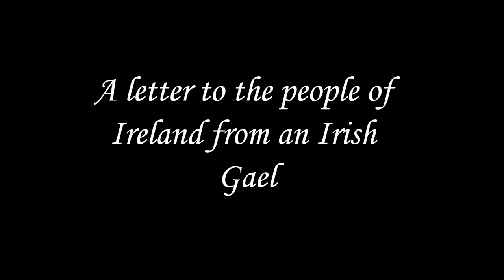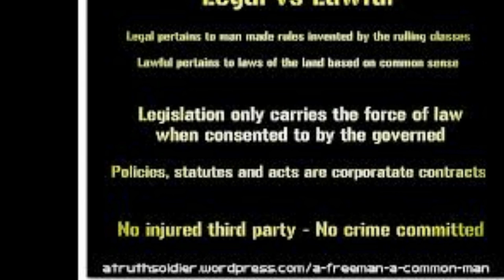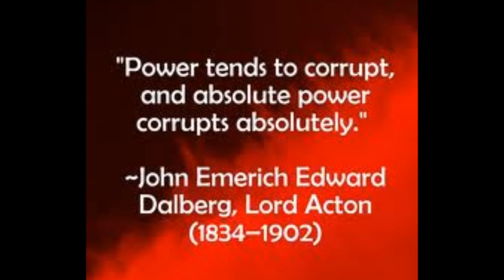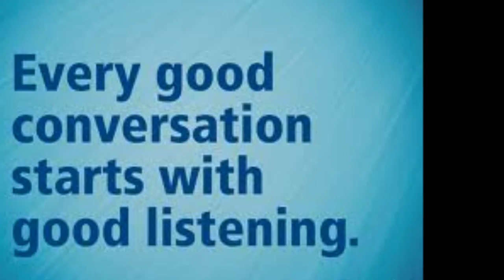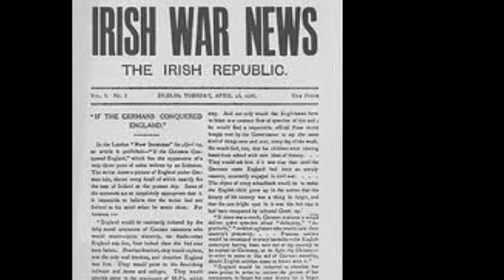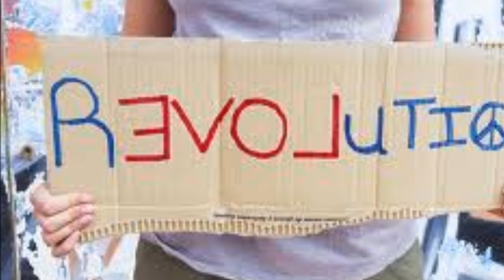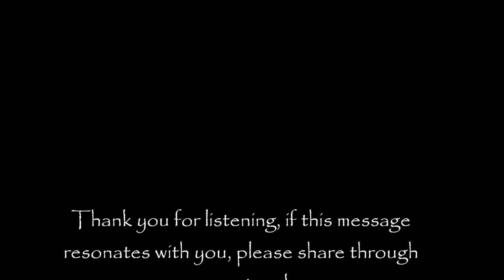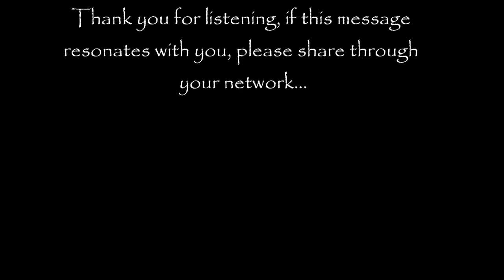Letter to the Irish people from an Irish Gael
A letter to the Irish people from an Irish Gael asking the questions of where we come from, how did we get into the mess we are in and how can we get out of it? All original words & music copyright of the Artist